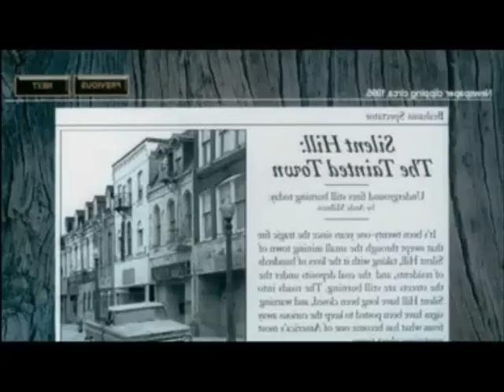CiakNet.com - Silent Hill Trailer ITA.wmv